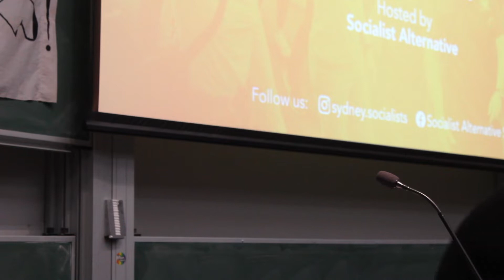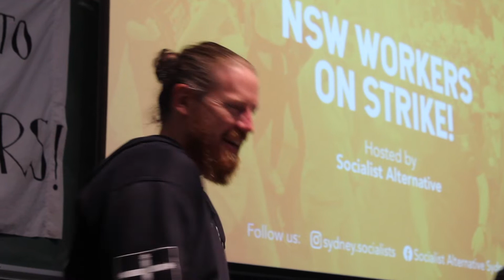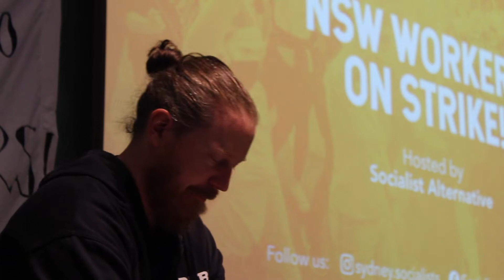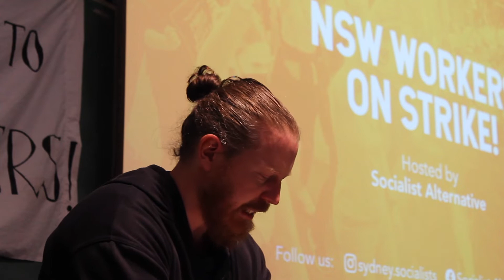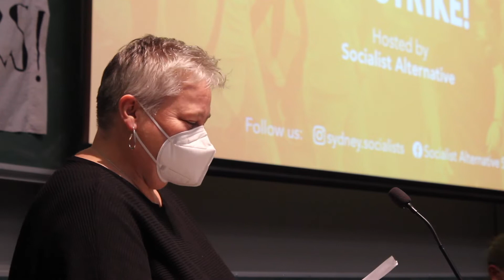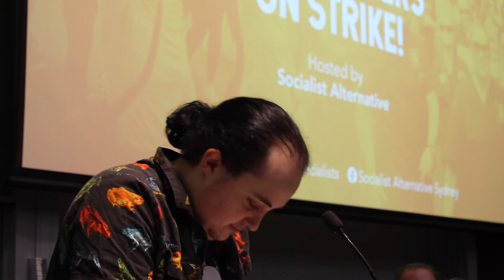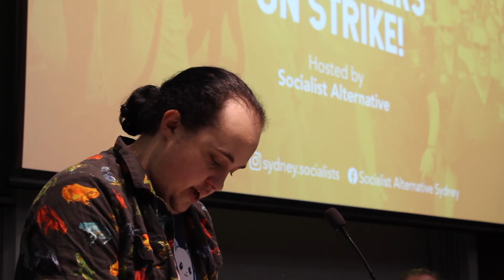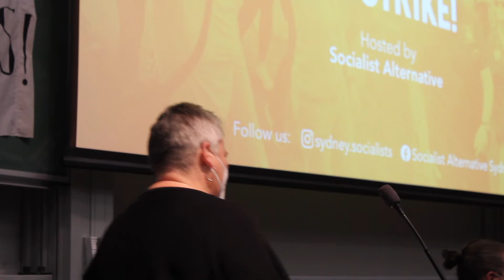NSW workers on strike!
A public forum hosted by Socialist Alternative Sydney with some of the leading rank and file trade union activists in NSW discussing how they are taking on the bosses and the state government.

Speakers include:

Alma Torlakovic, a member of the University of Sydney National Tertiary Education Union Branch Committee and NTEU Fightback, a rank-and-file activist group. Alma was a leading activist in the Sydney University staff strikes in 2022, 2017 and 2013, and has led the fight for the union’s pay claim to be changed to CPI plus 2.5 percent per year in order to be above inflation.
Damian Ridgwell, Locomotive Division Organiser for Central Depot of the Rail, Tram, and Bus Union (RTBU). Damian has played a key role in the strikes on the railways as a part of the RTBU’s campaign for fair pay, conditions and safety. He is also a leading activist in the Sydney based Palestine Action Group (PAG).
Nathaniel Mitchell, delegate for the Prince of Wales Hospital branch of the NSW Nurses and Midwives Association. At a Special General Meeting of NSWNMA Nathaniel moved the successful motion for a pay rise claim of 7% instead of the government's offer of 2.53%.